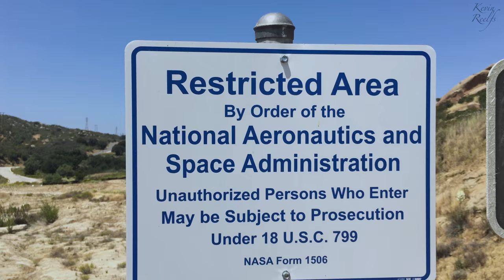Sage Ranch Park and Santa Susana Field Laboratory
Views of Simi Valley, Sage Ranch Park and the Santa Susana Field Laboratory, shot from a Phantom 4.